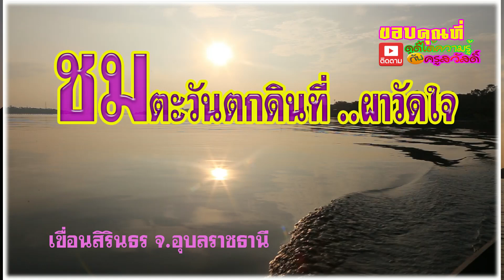อาทิตย์ตกดินที่ผาวัดใจเขื่อนสิรินธร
บรรยากาศก่อนสิ้นแสงตะวันตกดิน  ชมผาวัดใจ ทำไมจึงมีชื่อนี้..
 ชมเกาะตาเหวย สายมูโชคลาภต้องไม่พลาด มุมสวยๆที่ท่านไม่เคยพบ
ณ เขื่อนสิรินธร จ.อุบลราชธานี (19 ตุลาคม2566)